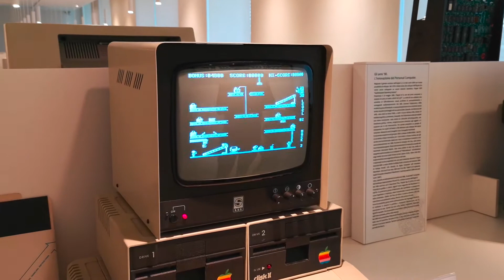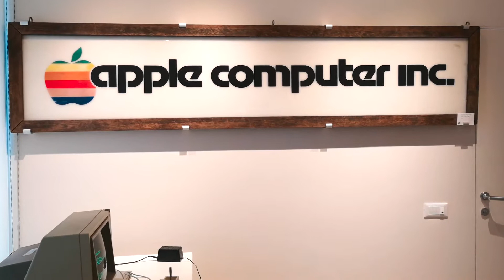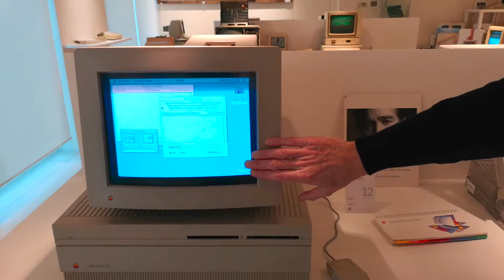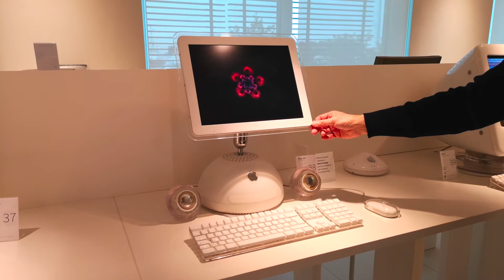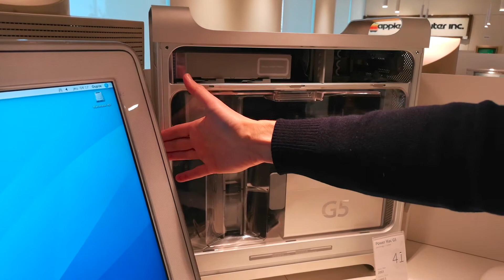Introduzione al Museo Apple di Savona (ita)